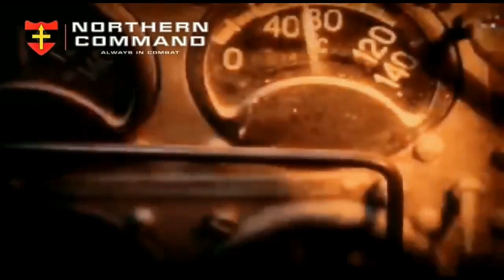Northern command "Forging into nerves of steel to tame the iron beast"Indian Army